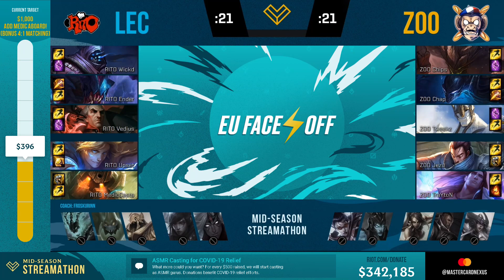EU Face-Off - Riot LEC vs O'Gaming